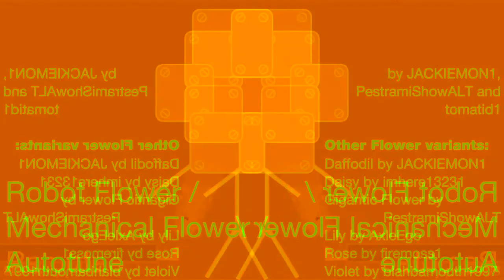BFDI Auditions in Good Which Popeyes $4 Wicked Good Deal TV Commerical Major